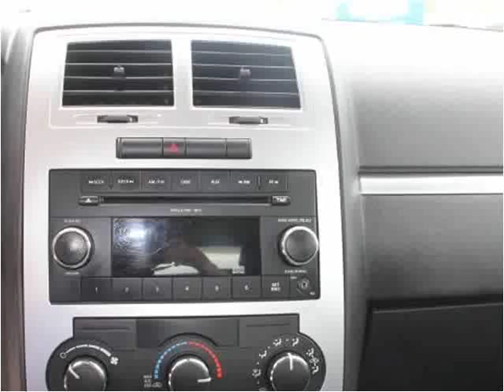2010 Dodge Charger Used Cars St. Charles MO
This 2010 Dodge Charger is available from Auto City STL.